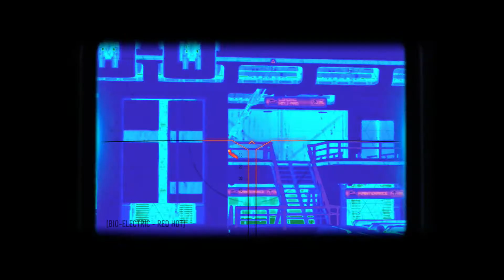Do I like Advanced Warfare?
Sorry about the loud game audio...
Anyways...Please leave a comment on what you think I should upload!